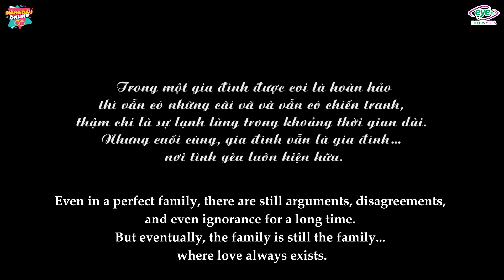Bố Suốt Ngày Say Xỉn, Con Trai "Dứt Áo" Lên Thành Phố Làm Phụ Hồ | Gia Đình Là Số 1 T7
Trong 1 gia đình được coi là hoàn hảo thì vẫn có những cãi vã và chiến tranh.
Gửi tặng các bạn 3 link film mới cực hot nha!
Em Chồng "Ăn Không Nói Có" Đặt Điều Chị Dâu Ngoại Tình | Nàng Dâu Online Tập 33
Giám Đốc Vừa Được Thăng Chức Liền Bỏ Bê Vợ, Cặp Kè Với Tuesday